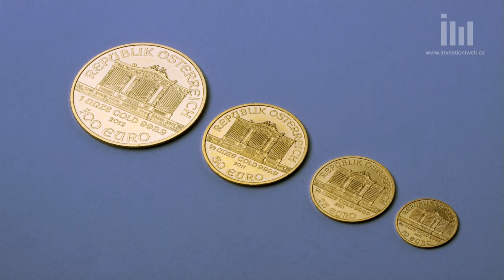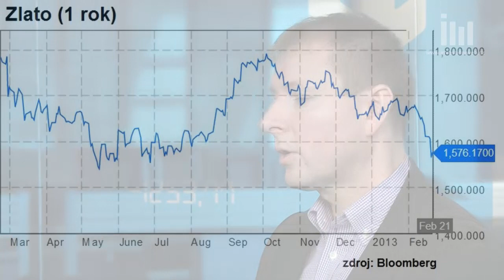Bude pokračovat zlatá horečka mezi českými investory i letos?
Praktické rady a investiční tipy od Radka Šulty z České mincovny.